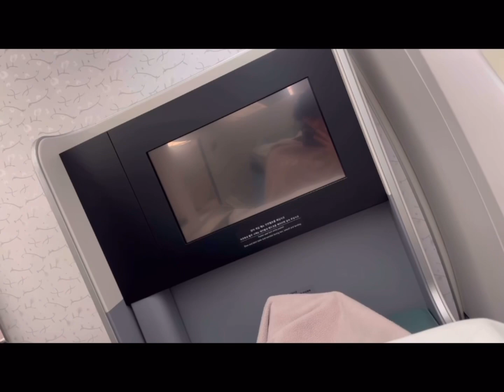Lee Know’s Mini Vlog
Lee Know 🐰 Bubble Update